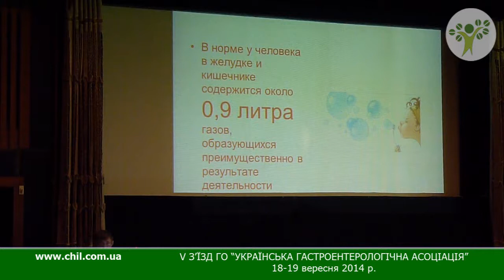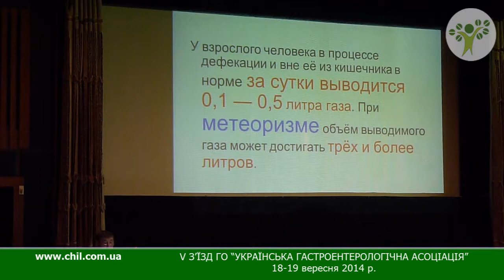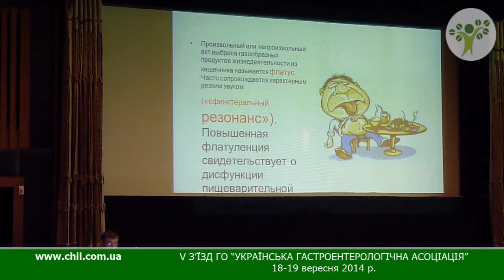Решетілов Ю І Диференційна діагностика синдрому метеоризму